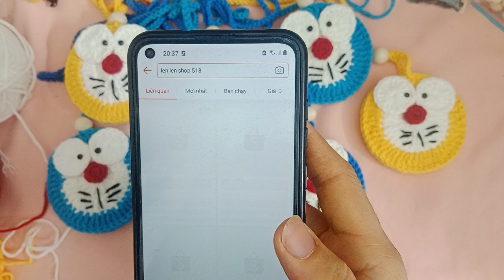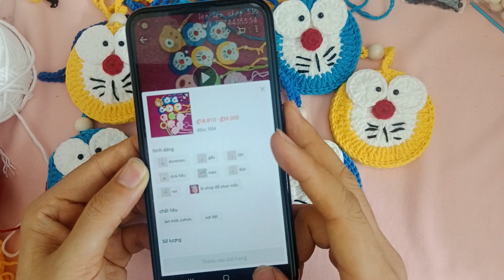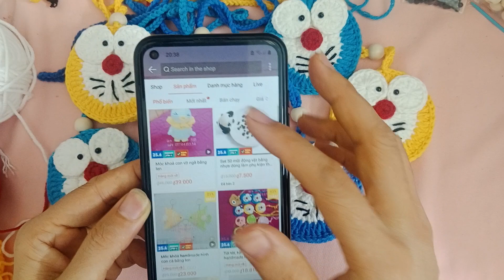Hướng dẫn móc túi tỏi doremon